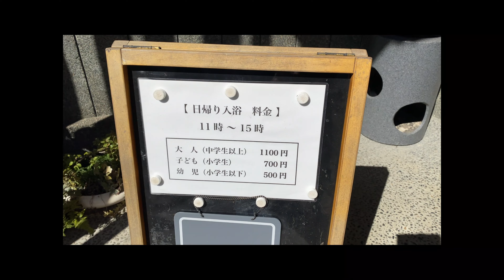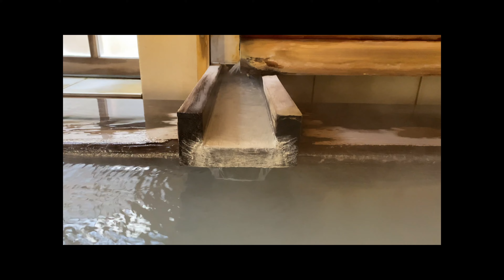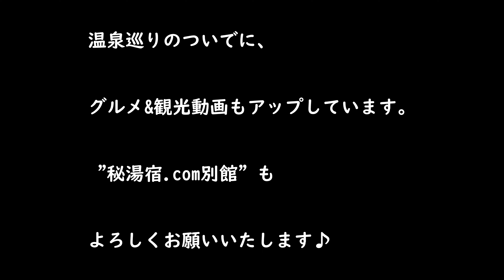【箱根】極上のにごり湯に光差すヒノキ風呂～強羅温泉 箱根太陽温泉 "Hakone Taiyo Sansou" Gora-Onsen,Hakone,Kanagawa,JAPAN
神奈川県箱根町にある強羅温泉「箱根太陽山荘」の入浴動画です。

※撮影許可を得ています

 昭和15年、警察署の保険療養所としてスタートされた「太陽山荘」。

その後、昭和22年「太陽旅館」を経て昭和44年に国民宿舎となりました。

 本館と別館は昭和17年に建築。渡り廊下でつながり、意匠を凝らした建物は有形文化財に登録されています。

温泉は大涌谷の蒸気造成泉をブレンド。

酸っぱくてたまご臭のする極上のにごり湯です。

日帰り入浴は11:00～15:00
料金：1,100円レンタルタオル付

0:00 イントロ
0:38 箱根太陽山荘の外観
1:05 本館と別館
1:43 木風呂の大浴場
6:30 湯上り処
7:46 おまけ映像

【箱根の温泉 関連動画】

 おふろの申し子「秘湯っこ」です。

自宅に居ながら、温泉気分に浸れるような動画作りを目指しています。

 別館ちゃんねるでは観光スポット･グルメの動画もアップしています。

「秘湯宿.com別館」もオープンしました。

グルメ・観光動画をメインに、温泉のショート動画もアップしていく予定です。

アウトドア用動画撮影

デジイチ